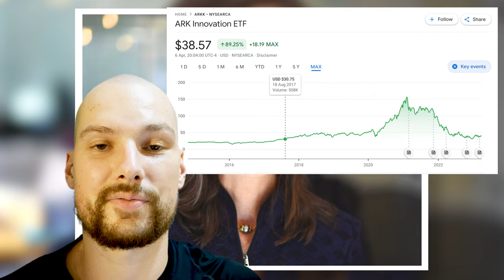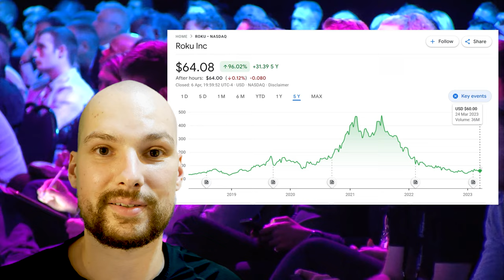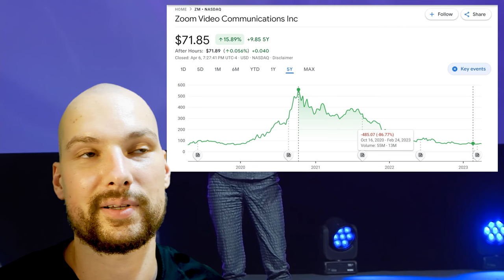Cathie Wood: When you are Blinded by Sparkly Innovations (Ark Innovation - pt3)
Cathie Wood’s flagship fund Ark Innovation ($ARKK) lost 80% of its asset value. She keeps talking about disruptive innovation and about how it will change the world but will she be able to outperform the market?

Part 3: I, again, keep going over interviews with her where she talks "disruptive innovation".

The risk I see with her approach is:

1. Picking the right “disruptive innovation” is tough since you have to trust in future impact. You must be very confident in your ability to research and predict.

2. Picking the right companies in that industry is also tough. You cannot invest in an industry, you invest in companies. You do not benefit from the disruption if you bet on the wrong horse. And you do not want to invest in the worst company in the best industry.

3. Having a “disruptive innovation” and a great set of companies is awesome but what if the unit economics and the business model just don’t work? Disruption is betting on future profit by design since it is still the underdog. As a result, most companies in this space are unprofitable or even pre-revenue. What if their business models will never work even if the tech is great?

4. Time. Disruptive innovation has no schedule. How long will it take until the innovation is profitable? 1 year? 2 years? 30 years? DeepTech and innovation businesses often require patient capital and a lot of time. Is this a suitable segment to go all in on as an investor?

Well, let’s see how it goes. I am always happy to learn and if she and her team actually manage to succeed then I am happy to do a follow-up video. If she crashes and burns, I will be there too. It's all content after all.

🧩 Background: Written by ChatGPT because I’m lazy:

Cathie Wood is an American investment manager and the founder, CEO, and Chief Investment Officer of Ark Invest, an investment management firm based in New York City. She is known for her active management approach and her focus on disruptive innovation and technology.
Wood started her career in the financial industry in the 1980s as a research analyst covering the technology sector. She has worked at several firms including AllianceBernstein, where she served as the Director of Global Thematic Strategies and was responsible for the firm's Thematic Portfolio Series.

In 2014, Wood founded Ark Invest, an investment management firm that focuses on disruptive innovation and technology. The firm's flagship fund, the Ark Innovation ETF, has attracted significant attention and assets under management due to its strong returns and focus on technology companies such as Tesla, Square and Roku.

Wood is known for her expertise in disruptive innovation and her ability to identify and invest in companies that are poised to benefit from technological advancements such as automation, artificial intelligence, and the Internet of Things. She is also known for her long-term investment horizon and her willingness to take concentrated positions in her portfolios.

Wood is also a frequent speaker and commentator on financial and technology trends. She has been featured in various media outlets such as the Wall Street Journal, Forbes, and CNBC. She has also been recognized for her work in the industry and has been named to various lists such as the Forbes Midas List of the world's top venture capitalists and the Institutional Investor's list of the top 100 money managers.